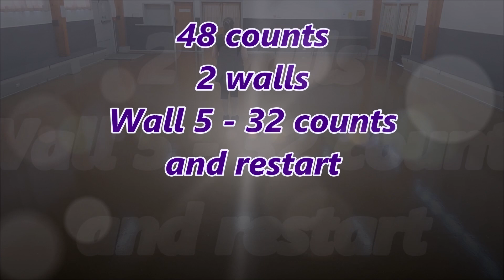Every Time She Walks By line dance - Heather Barton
48 count, 2 wall line dance.
Wall 5 - 32 counts and restart.